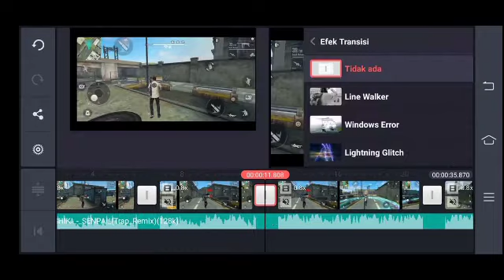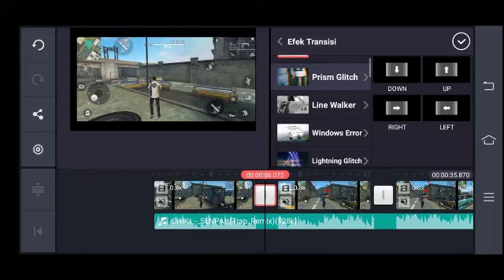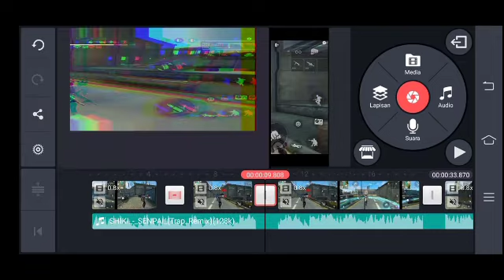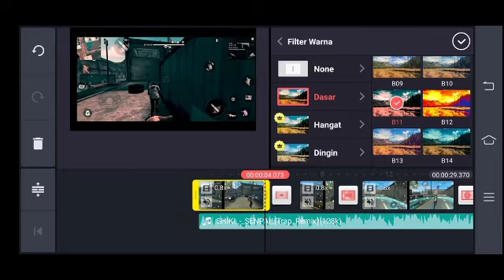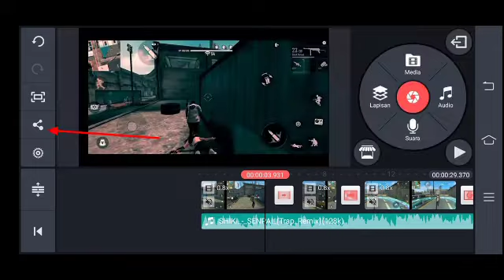Cara Memberi Efek Transisi Di Android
________________SUBSCRIBE _______________
           Klik Tombol Seperti Ini  Di Atas Yang Berwarna Merah Dan Klik Tombol Lonc

Ya Seperti biasa Saya Akan Ngasih Tau Cara Edit Foto Di Apk Lightroom cc Mobile,,, Apk Ini Bisa kalian Gunakan Di Handphone/PC

➡ Jika Kalian Ingin Cepat Mengerti Penjelasannya Jangan Skip Skip Video Nya
Agar Kalian Cepat Mengerti

📌SEKIAN VIDEO INI, SAMPAI JUMPA DI VIDEO SELANJUT NYA

BACKSOUND MUSIC BY NCS